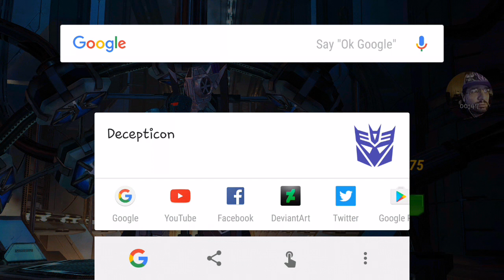Transformers Earth Wars: 3☆ Crystal Beating the Odds!!!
I managed to get a 3☆ Crystal, but I only have 5 Cons that I can get outta it... Do I beat the odds? Tune in to find out my Friends!